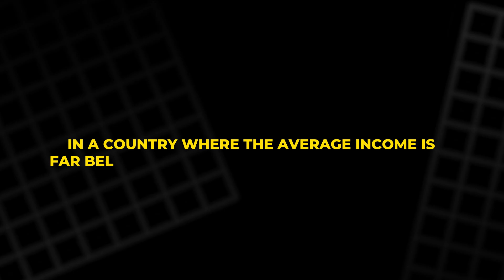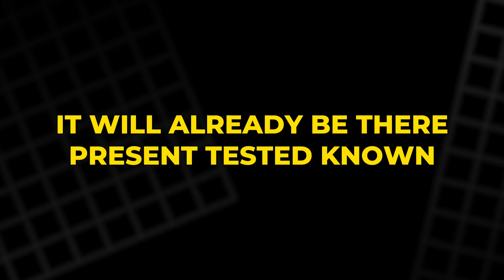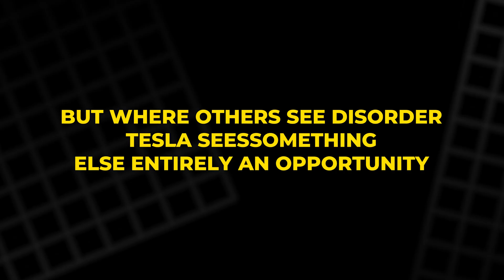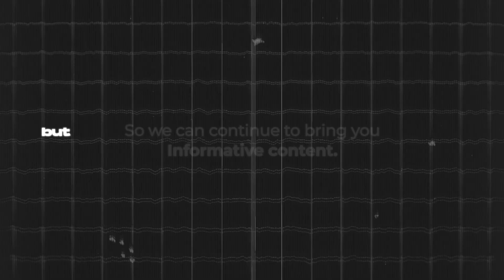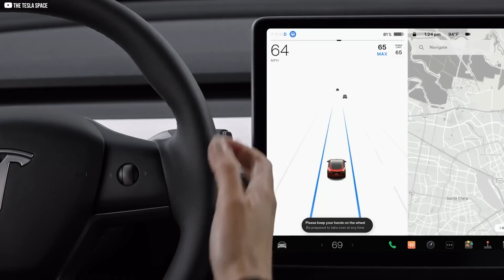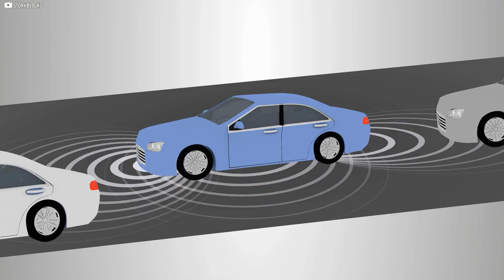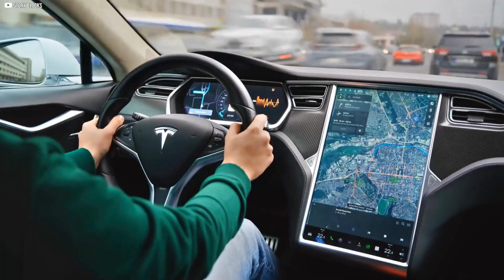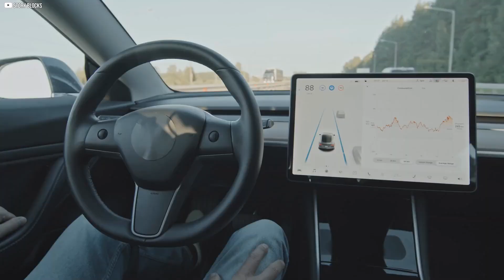Why Tesla Just Launched in the One Country It Shouldn’t Have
Tesla is launching the Model Y in India with a staggering $70,000 price tag—but this move isn’t about selling cars. It’s about data, strategy, and long-term dominance. In this video, we explore why Tesla is entering one of the world’s most chaotic traffic systems, how India’s unpredictable roads offer a unique training ground for AI, and what this launch means for the future of self-driving vehicles. From tariffs to technology, from highways to handhelds, this is more than a car rollout—it’s a glimpse into the transportation revolution taking shape across India’s dense cities and sprawling regions. Watch the full breakdown.